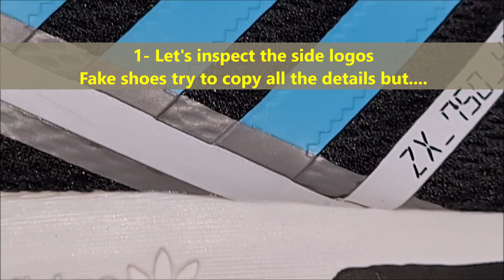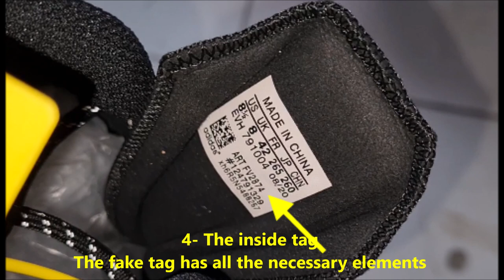Adidas ZX 750 HD real vs fake. How to spot fake Adidas ZX 750 shoes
ZX 750 HD SHOES
THE REVOLUTIONARY SPIRIT OF ZX RUNNING SHOES RETURNS IN EVERYDAY TRAINERS.
Technology drives culture, culture shapes technology and a great shoe straddles both. These adidas ZX 750 HD Shoes bring back a breakthrough running design for today's streets. Pamper your feet with seamless overlays and a cushiony feel. It's retro-tech for every day.

SPECIFICATIONS
Lace closure
Mesh upper with no-sew overlays
Casual heritage runners
EVA midsole
Rubber outsole
Color: Cloud White / Green Tint / Core Black

Adidas shoe boxes feature a label on the one side detailing style name, size, color, country of manufacture and a style & PO number. Check all of these details carefully. Tip 1: Check that the style (ART) and PO (#) numbers match those found on the label inside the shoe. Tip 2: scan the barcode (even a photo of one) with a barcode scanner app, the exact product including size should be correct.